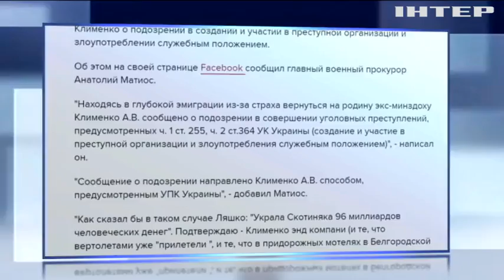Экс-министр Клименко нанес ущерб Украине на сумму 96 миллиардов гривен